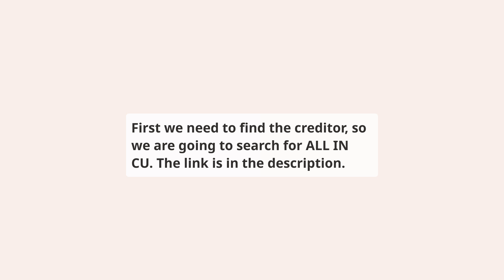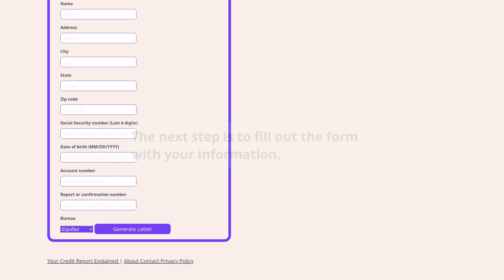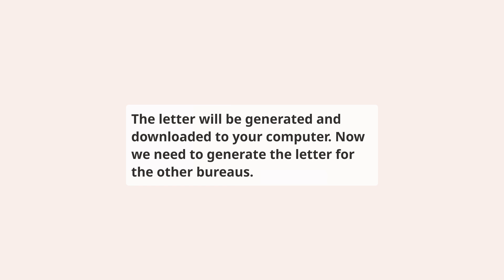How to repair ALL IN CU on your credit report for free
⬇️ CHECK BELOW ⬇️

This video shows you how to repair All In Credit Union reporting ALL IN CU account on your credit report, this should be done if you have a dispute with the creditor or if you have a collection account that you want to remove from your credit report.